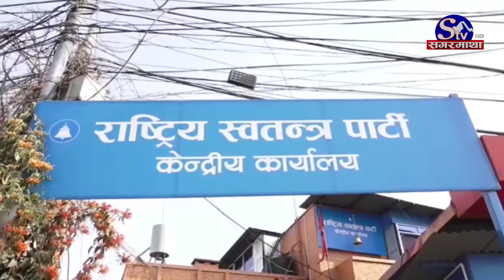रविविरुद्ध अनुसन्धानः प्रचण्डले दिए नयाँ विकल्प, गगन–विश्वप्रकाश ‘लचिलो’, रविकै प्रस्तावमा समर्थन !